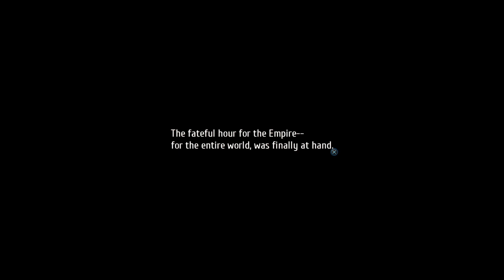Let's Play! Legend of Heroes: Trails of Cold Steel IV - Part 67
Juna, Kurt, and Altina awaken to find out that Rean Schwarzer was captured by his father, Giliath Osborne. Determined to rescue Rean and put a stop to Osborne's plans, Juna takes charge of Class VII and travels all over Crossbell and Erebonia to try and figure out what Ouroboros and Osborne's plans are.